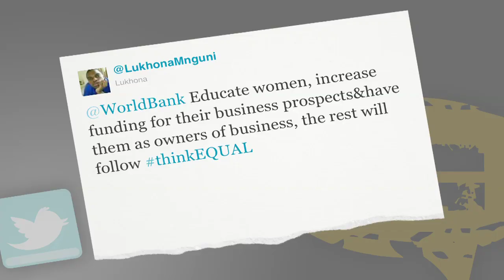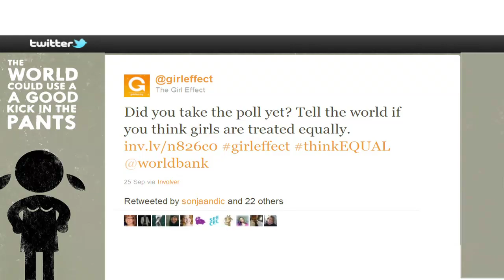Highlights from Open Forum on Gender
Replay the World Bank Open Forum on Gender "Getting to Equal"

On September 20-21, 2011 gender equality activists, experts, and entrepreneurs participated in a 24-hour chat forum and live webcast debate about the solutions needed to increase women's economic opportunity and their voice in decision making.